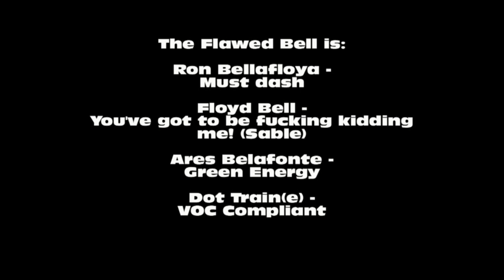The Flawed Bell Show # 312.mp4